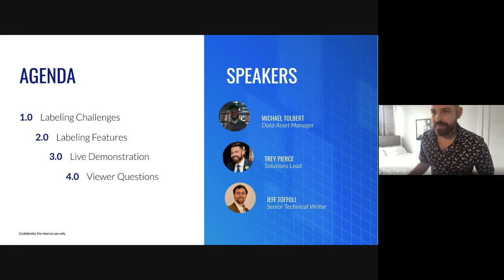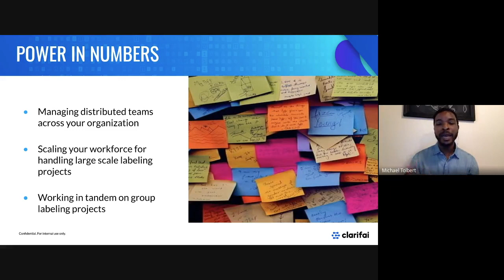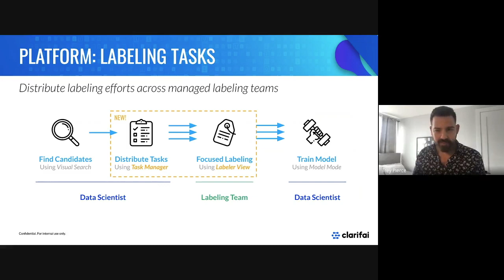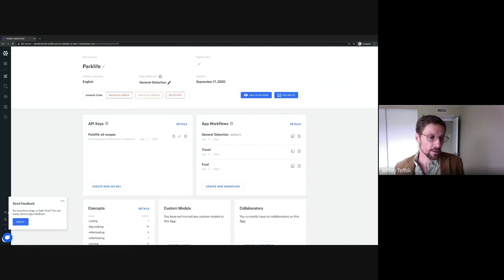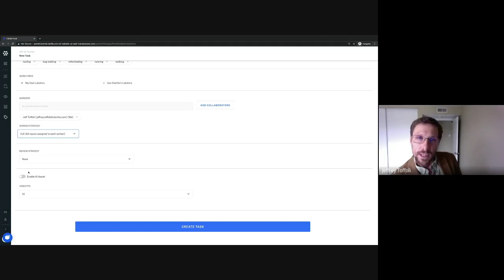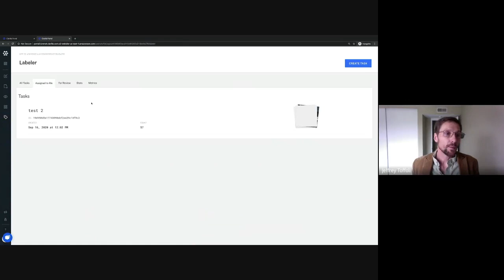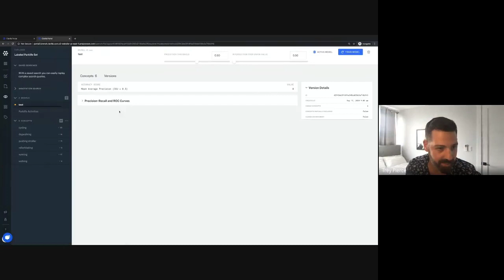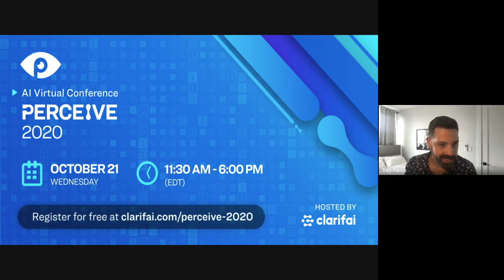Webinar | How to Streamline Data Labeling for Modeling Acceleration | Clarifai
Properly labeled data is the foundation for successful machine learning projects. See how Clarifai's Labeler makes it easy to take on data labeling projects of any size with task management, video interpolation and AI assisted labeling.

About Clarifai
Clarifai provides a platform for data scientists, developers, researchers, and enterprises to master the entire artificial intelligence lifecycle. Try our free API and get started with 1,000 free operations each month. Request a free API key at our website and start building today.